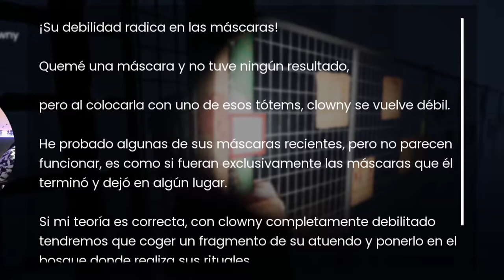SI TEMES A LOS PAYASOS 🤡 ESTE *NO* ES TU JUEGO | Slashers Gameplay